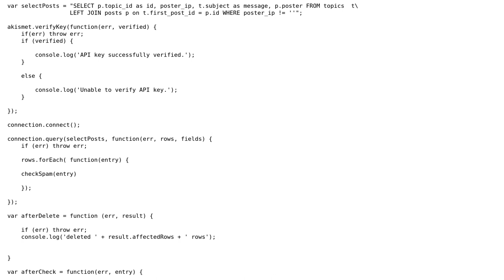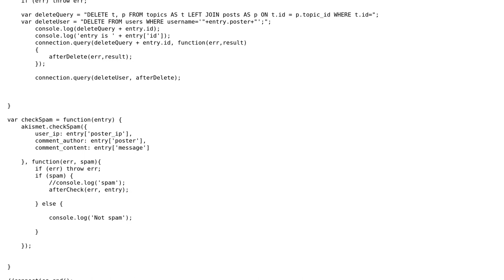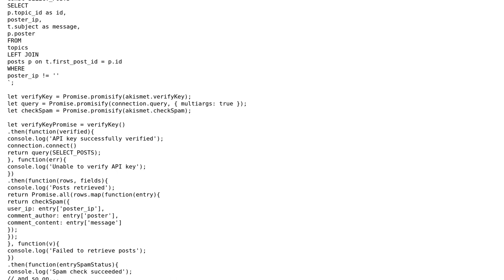Code Review: Removing spam from a database using NodeJS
With thanks & praise to God, and with thanks to the many people who have made this project possible! You are responsible for your own actions.